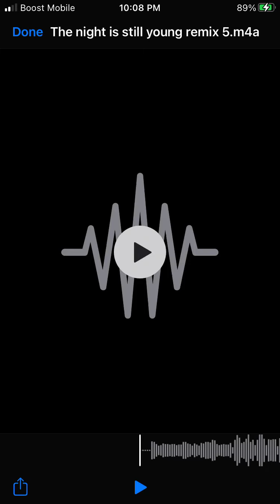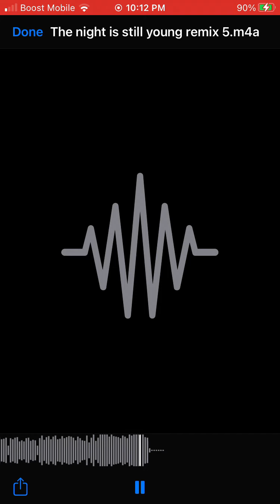The Night Is still young